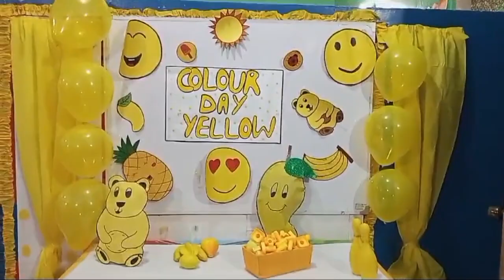Vibrant Colors Day Class Room Decorations | Ideas and DIY Decor for an Eye-catching Classroom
Get ready to transform your classroom into a colorful and engaging space with our stunning Colors Day class room decor ideas! In this video, we'll show you step-by-step how to jazz up your classroom walls, furniture, and bulletin boards with vibrant colors, creating a fun and visually stimulating learning environment.

From rainbow-themed wall banners to DIY paper garlands in all shades of the spectrum, we'll provide you with easy-to-follow tutorials so you can create eye-catching decorations that will wow your students. Explore various color combinations that will promote creativity, positivity, and a sense of fun in your classroom.

Whether you're a teacher, parent, or school administrator looking to brighten up an elementary, middle, or high school classroom, this video will inspire you with unique ideas and tips. Be sure to check out our time-saving hacks and budget-friendly options to make your classroom decor dreams a reality.

Ready to make your classroom the most colorful and inviting space in the school? Watch our Colors Day Class Room Decorate video now and let your imagination run wild!